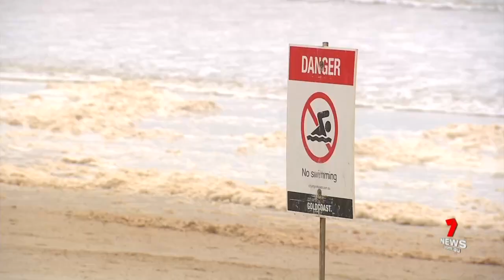Parts of Grantham evacuated during Queensland's life-threatening flood emergency | 7NEWS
It's chillingly reminiscent of 2011, parts of Grantham evacuated as a raging inland sea surged through the Lockyer Valley community.

Six people remain trapped on the roof of a house, and rescuers can't reach them because the weather is too bad.

7NEWS combines the trusted and powerful news brands including Sunrise, The Morning Show, The Latest, and 7NEWS.com.au, delivering unique, engaging and continuous coverage on the issues that matter most to Australians. Watch 7NEWS nightly at 6pm and weekdays at 11:30am and 4pm on Channel 7 and 7plus.